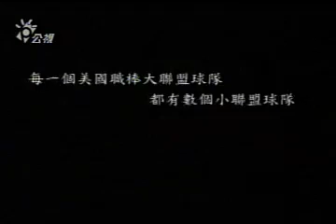台灣棒球夢﹕旅外球員專訪